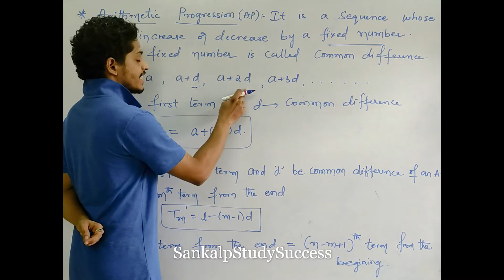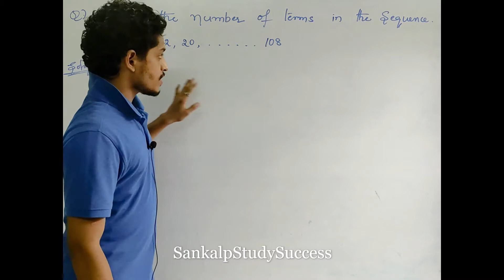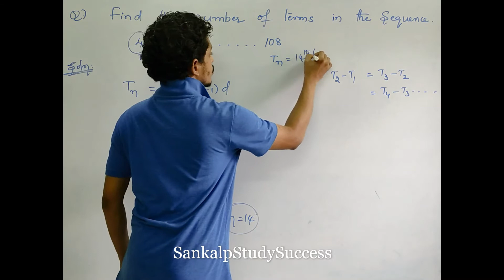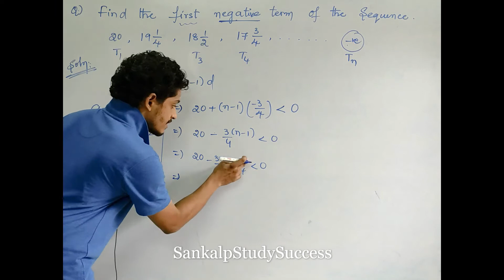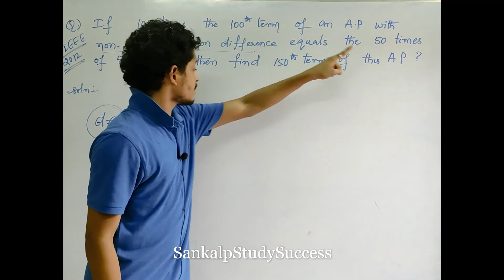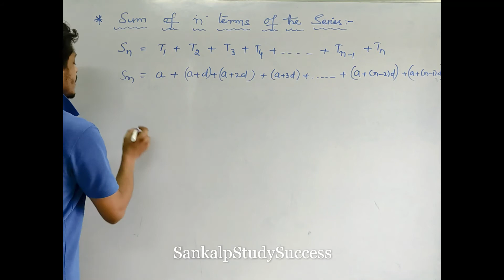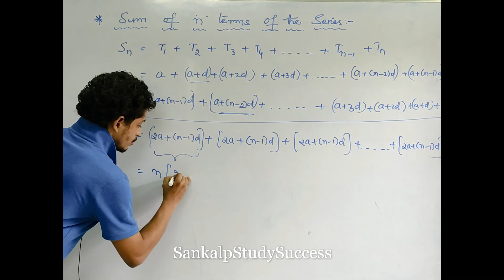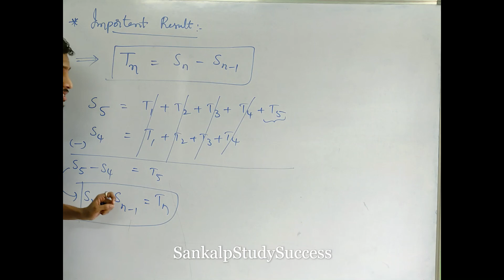Arithmetic Progressions - EAMCET - Lecture 1 in telugu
Hello Viewers,
In this session Jithendra sir will explain all topics and all MCQ based questions on EAMCET Mathematics.
It will be helpful to all MPC Students.

For notes in pdf format message me in Telegram: @sankalpstudysuccess

For Pronouns in English grammar in telugu:
Pronouns - Parts of Speech - Lecture 1 in English Improvement Course in Telugu - YouTube

By
SankalpStudySuccess